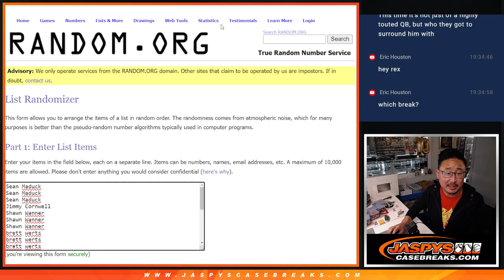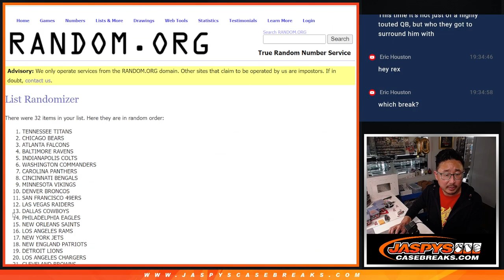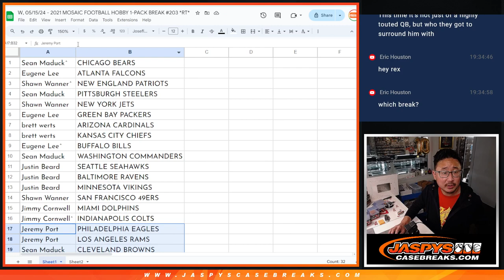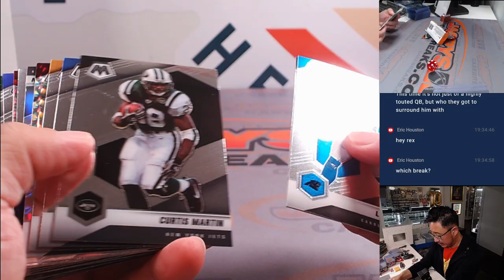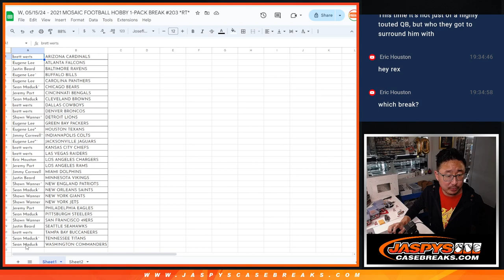W, 05/15/24 - 2021 MOSAIC FOOTBALL HOBBY 1-PACK BREAK #203 *RT*